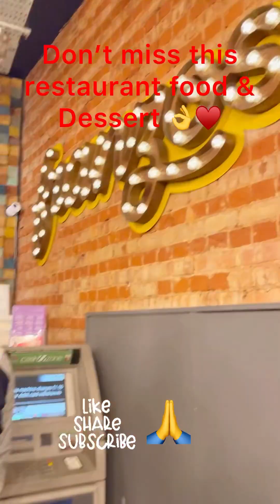Don’t miss delicious food & dessert 🍨 needtoknow banglarsumiuk ♥️youtuber ♥️enjoy #👌♥️